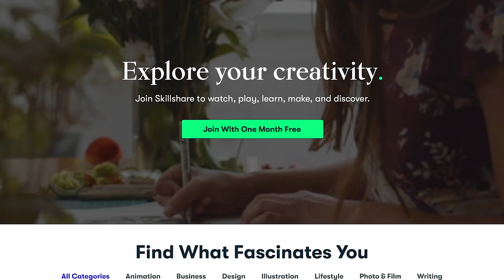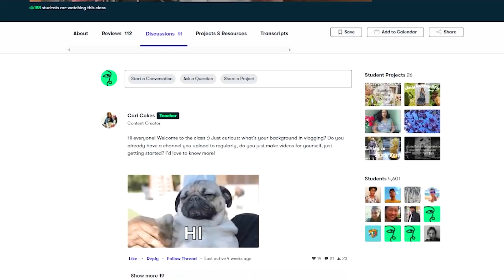We Weren't Sure If This Would Work...| Living Off Grid In The Canadian Mountains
Canadian Off Grid Cabin Depot for composting toilets, propane fridges, propane heaters and solar equipment (incredible customer service!)

Check out our amazon storefront for items we use and recommend.